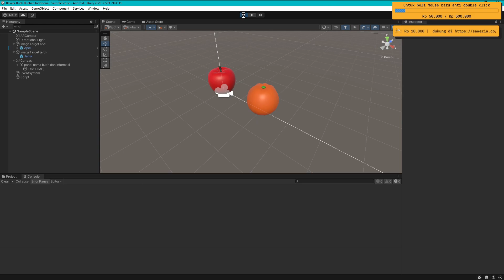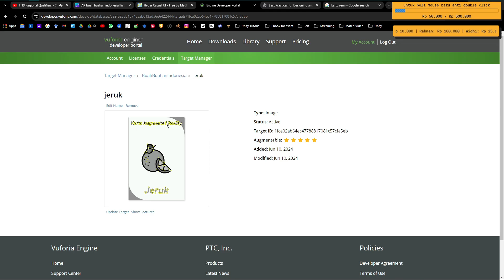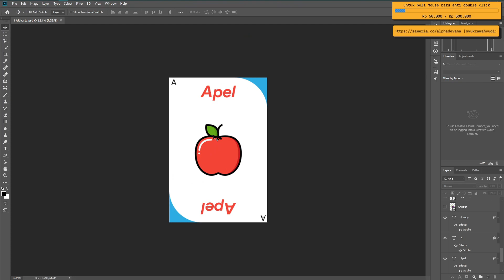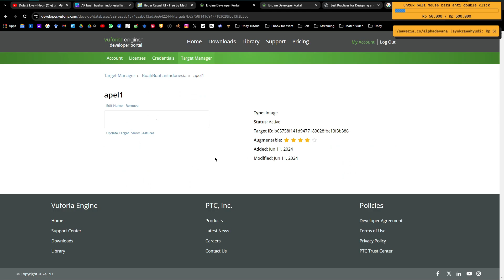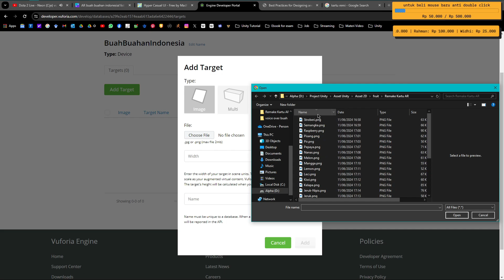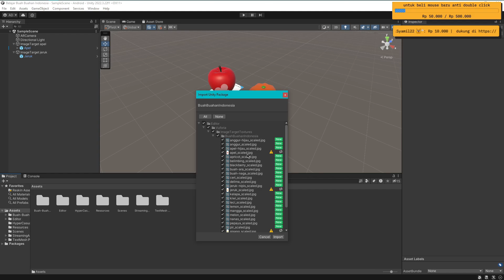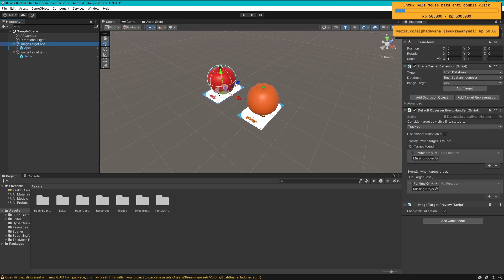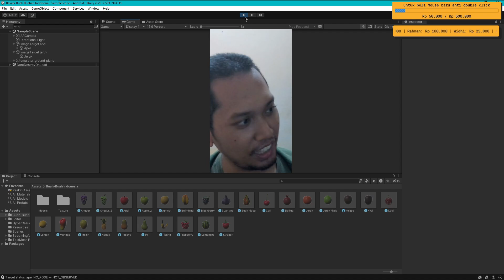Membuat Media Pembelajaran Augmented Reality - Mari Mengenal Buah-Buahan Indonesia Part 2